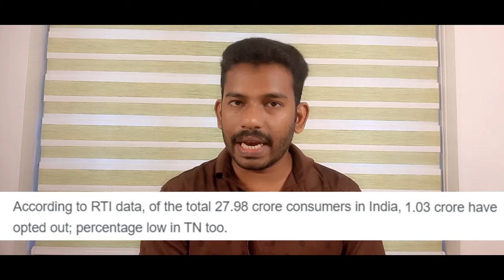റേഷനും തൊഴിലുറപ്പും മുതൽ ലോട്ടറി വരെ How do subsidies affect the economy of India